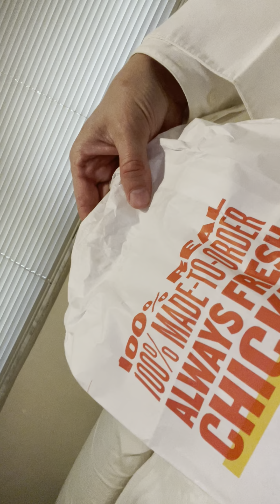PDQ Chicken Tenders and Mac and cheese